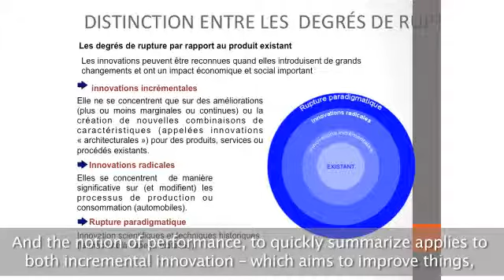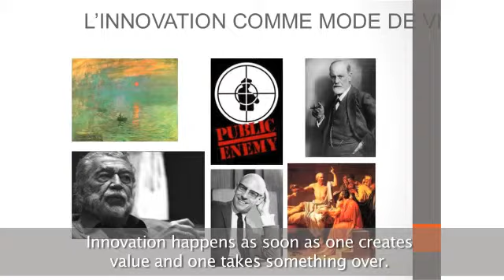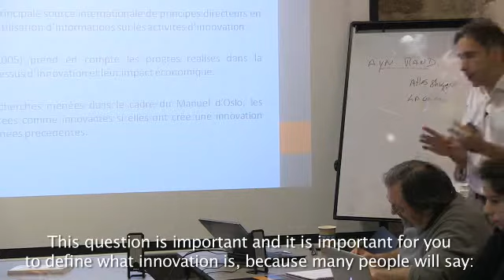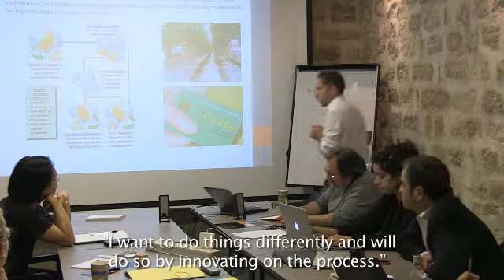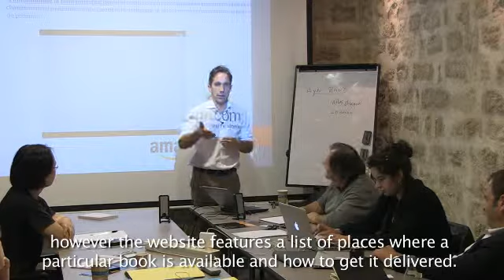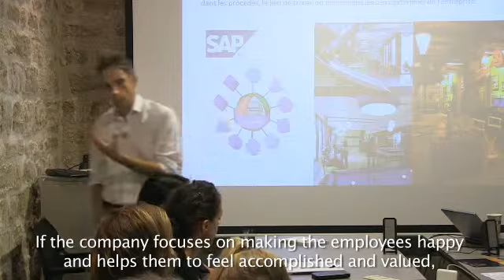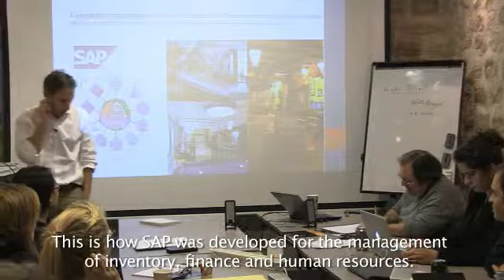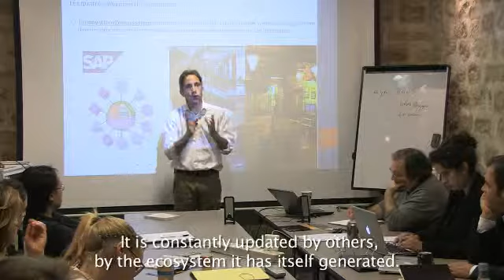What is Responsible Innovation ? - Xavier Pavie, PhD (5/8)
Learn more about Responsible Innovation and Technology Transfer in North West Europe